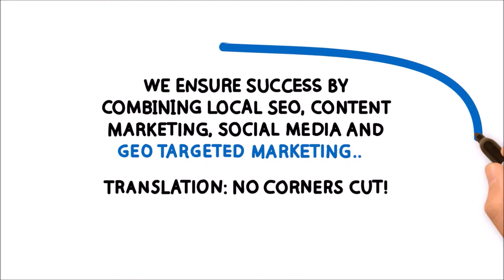Alibi Arsenal - Web & Marketing Services - Affordable. Effective. Professional.